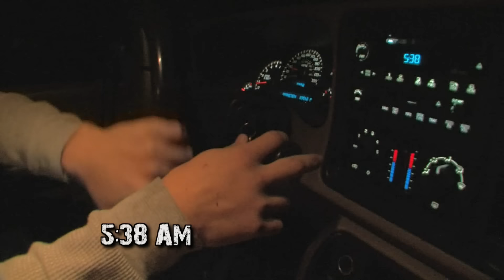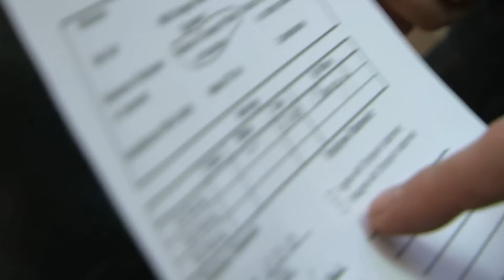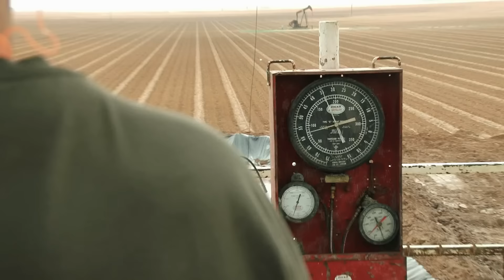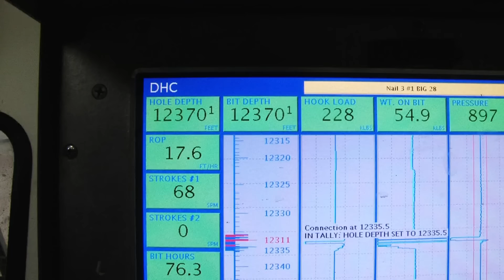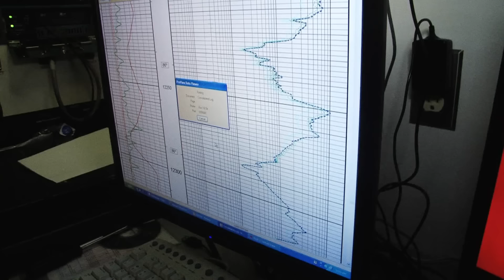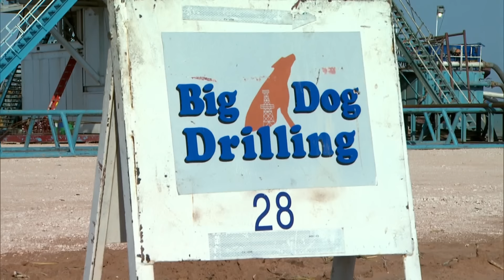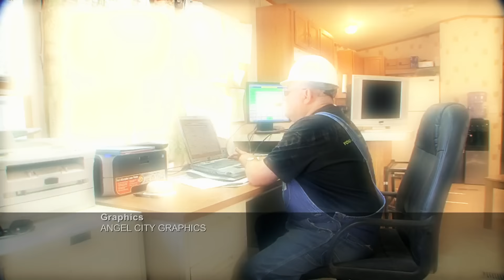Black Gold Season 3 Episode 6 | Full Episode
In the modern-day gold rush, frontierism is alive and well. In the oil fields of West Texas, there’s a war going on between rival young risk-takers, to see who can get rich first. But drilling for oil is a risky, and expensive, business. This factual series follows the ongoing race to strike black gold and the drama and tension that go along with it.

Surrounded by terrifying heavy machinery, drilling holes miles deep in the earth to get to the oil below, our young heroes work night and day through the scorching desert heat, sudden lightning storms, and devastating accidents. It’s compulsive viewing, as the danger and drama combine with fortune-making successes.

Addictive, adrenaline TV, viewers come back series after series to follow the exploits and misadventures of these remarkable characters.